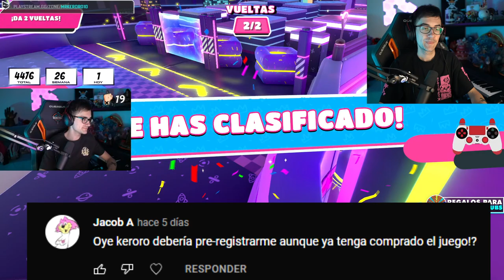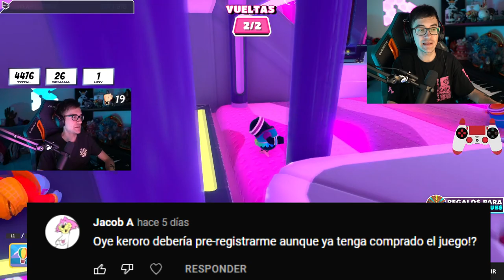RESPONDO VUESTRAS PREGUNTAS SOBRE FALL GUYS GRATIS